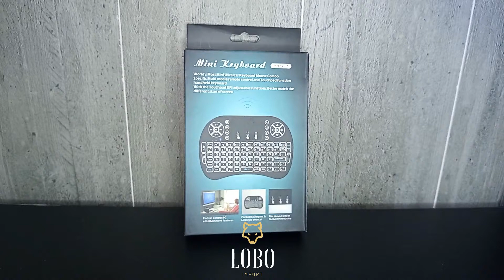MINI TECLADO SEM FIO para PC TV BOX SMART TV | COMO FUNCIONA e detalhes | Unboxing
Nesse video de hoje eu vou te mostrar tudo sobre o mini teclado com led keyboard rgb, que serve para todos os aparelhos como: tv box, smart tv, computador, notebook, etc, assista esse vídeo até o final e veja como ela é sensacional.

Título do Vídeo: MINI TECLADO SEM FIO TV BOX ANDROID   Keyboard Iluminado PC Smart TV | Unboxing